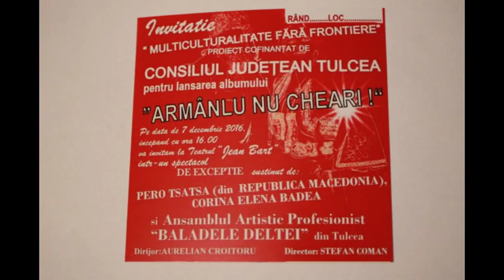Armanul nu Chiare dvd 1 partea 1 7 12 2016